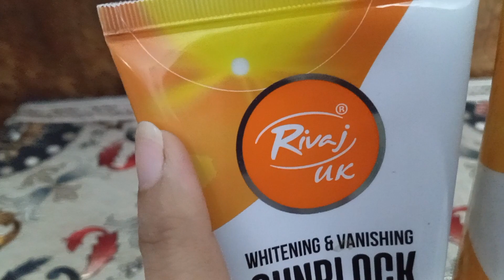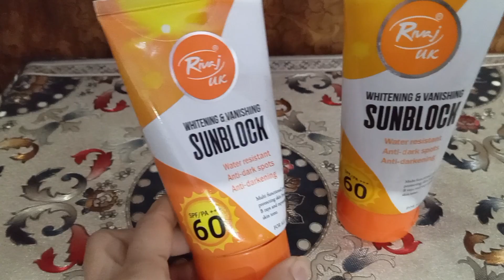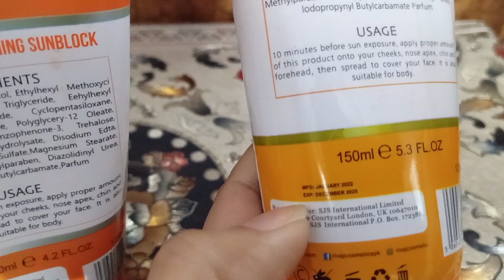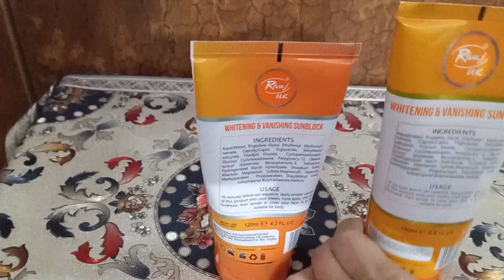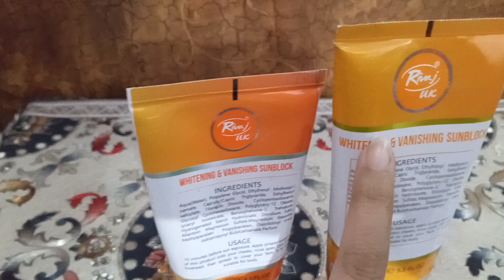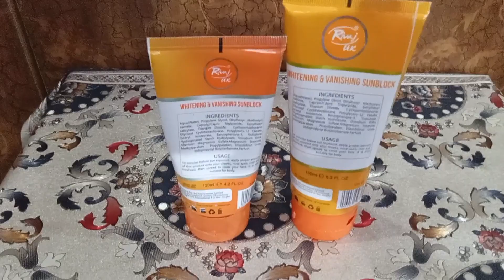Rivaj UK sunblock original Vs fake review/Rivaj UK sunblock original Vs fake#viral